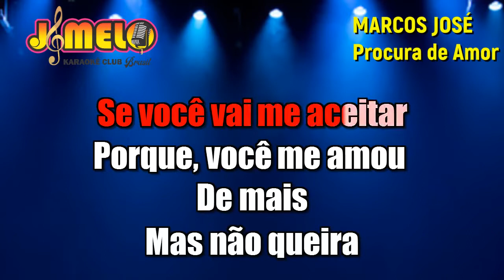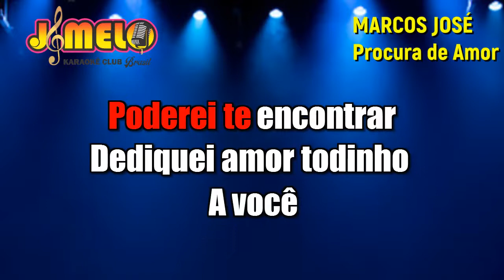PROCURA DE AMOR = MARCOS JOSÉ = KARAOKE